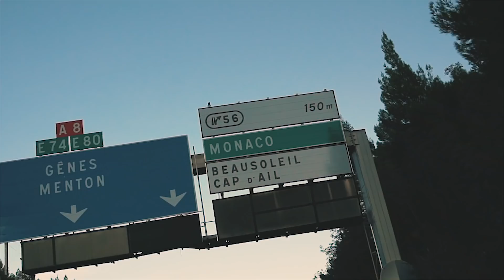DOING NOTHING NORMAL WITH THE G!!! | VLOG³ 74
- Caught In A Motion - Maiwan
- Call My Name (Killrude Remix) - BLAEKER